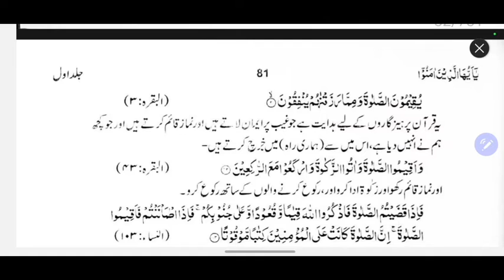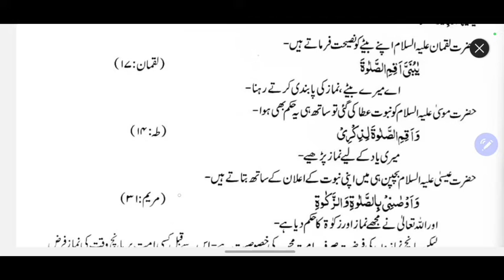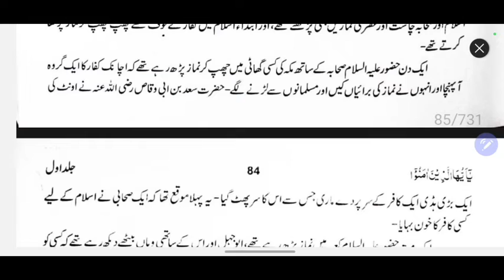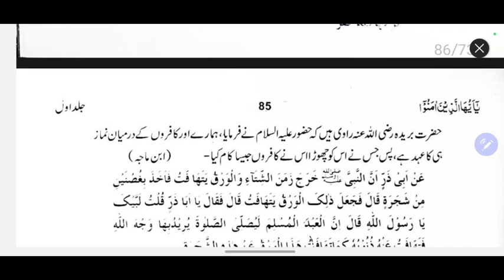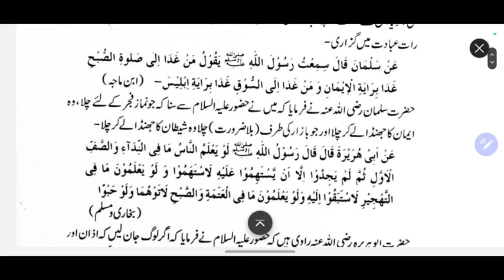يا أيها الذين أمنو Part-6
حضرة علامة سيد سعادت علي قادري

Chapters:
00:00 صابرين كے ليے مژدہ كاميابي
02:03 نماز كي عظمت
07:02 انبیاء اکرام اور نماز
09:10 نماز قبل معراج
11:49 نماز كے متعلق چند احاديث